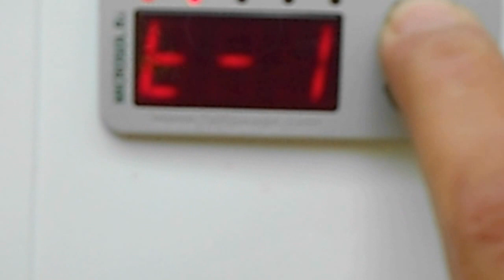aquecedor solar piscina juiz de fora 32 999614642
aquecedor solar piscina juiz de fora 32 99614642